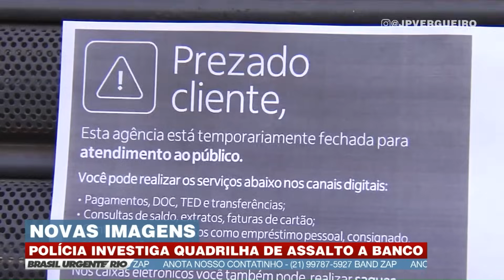Assista a novas imagens de assalto a banco no centro do Rio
Câmeras de segurança de uma loja de panelas próxima ao banco na Rua de Santana que foi assaltado nesta quarta-feira (13) mostraram quando um dos bandidos tentava encontrar uma maneira de fugir. A polícia suspeita de que traficantes do Comando Vermelho teriam feito uma espécie de consórcio para realizar o assalto.